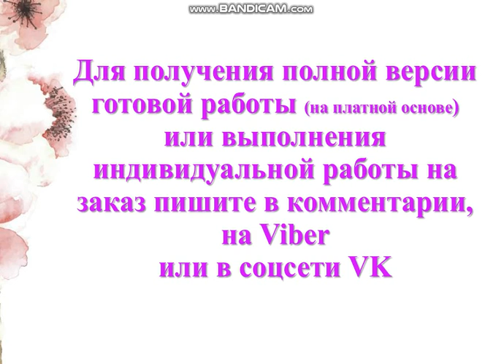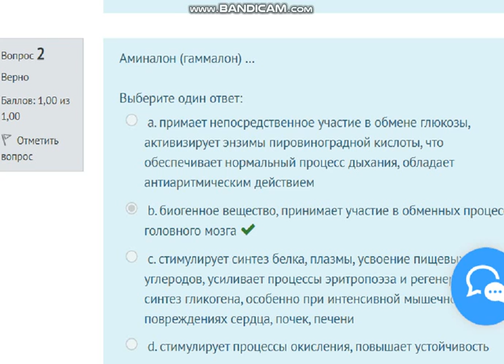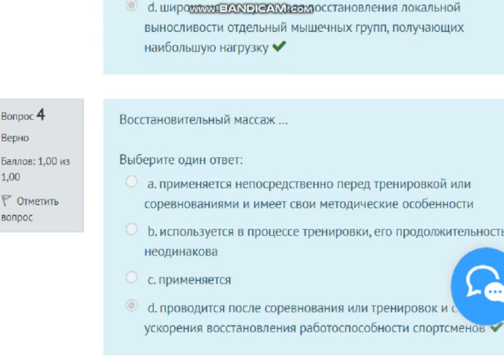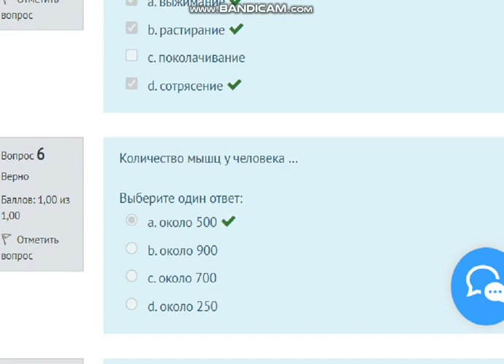Тест к Разделу 6. Восстановительные и реабилитационные мероприятия после физических нагрузок (НСПК)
Физическая культура СОО (2 семестр)
Баллы 15,00/15,00

Вопрос 1
Адаптогены - это …
Выберите один ответ:
a. результат полноценного использования физической культуры
b. сильнейший яд, вредно действует на все органы и в первую очередь на ЦНС
c. естественные вещества растительного происхождения, ускоряющие приспособление организма к новым условиям жизнедеятельности
d. лечебная реабилитационная физическая культура

Вопрос 2
Аминалон (гаммалон) …
Выберите один ответ:
a. примает непосредственное участие в обмене глюкозы, активизирует энзимы пировиноградной кислоты, что обеспечивает нормальный процесс дыхания, обладает антиаритмическим действием
b. биогенное вещество, принимает участие в обменных процессах головного мозга
c. стимулирует синтез белка, плазмы, усвоение пищевых углеродов, усиливает процессы эритропоэза и регенерации, синтез гликогена, особенно при интенсивной мышечной работе, повреждениях сердца, почек, печени
d. стимулирует процессы окисления, повышает устойчивость организма к гипоксии

Вопрос 3
Вибрационный массаж …
Выберите один ответ:
a. используется в процессе тренировки, его продолжительность неодинакова
b. проводится после соревнования или тренировок и служит для ускорения восстановления работоспособности спортсменов
c. оказывает общевосстановительное воздействие
d. широко используется для восстановления локальной выносливости отдельный мышечных групп, получающих наибольшую нагрузку

Вопрос 4
Восстановительный массаж …
Выберите один ответ:
a. применяется непосредственно перед тренировкой или соревнованиями и имеет свои методические особенности
b. используется в процессе тренировки, его продолжительность неодинакова
c. применяется
d. проводится после соревнования или тренировок и служит для ускорения восстановления работоспособности спортсменов

Вопрос 5
К основным приемам ручного массажа относят (Отметьте несколько вариантов правильных ответов):
Выберите один или несколько ответов:
a. выжимание
b. растирание
c. поколачивание
d. сотрясение

Вопрос 6
Количество мышц у человека …
Выберите один ответ:
a. около 500
b. oколо 900
c. около 700
d. около 250

Вопрос 7
Лимонник китайский …
Выберите один ответ:
a. обладает общетонизирующим и стимулирующим свойством
b. применяют при нарушениях ритма сердца, синдроме перенапряжения миокарда
c. биогенное вещество, принимает участие в обменных процессах головного мозга
d. является коферментом В12

Вопрос 8
Медеотерапия …
Выберите один ответ:
a. усиливает обменные процессы, кровообращение, поэтому особенно эффективны при лечении травм
b. методика ручного воздействия, обеспечивающая постепенное (частичное или полное) безболезненное восстановление объема движения за счет устранения функционального блока или спазмотического укорочения мышцы при помощи повторных разнообразных ритмических приемов пассивного перемещения частей тела
c. в основе лежит рефлекторный механизм, основанный на раздражении кожных рецепторов образовавшимся вакуумом
d. обладает выраженным обезболивающим действием, ослбляет сосудосуживающее влияние адреналина, обладает противовоспалительным действием

Вопрос 9
Медико-биологические средства восстановления – это …
Выберите один ответ:
a. определяют оптимальное соотношение нагрузок и отдыха во все периоды подготовки спортсменов
b. средства восстановления, включающие психорегулирующую тренировку, упражнения для мышечного расслабления
c. средства восстановления, включающие приемы психотерапии и психогигиены
d. рациональное питание, витамины, белковые препараты и спортивные напитки, растительные и фармакологические препараты, адаптогены и препараты, влияющие на энергетические процессы, массаж, корригирующие упражнения, мануальная терапия, сауна, физио- и гидропроцедуры и т.п.

Вопрос 10
Метод статистических усилий в саморегуляции эмоционального состояния …

Вопрос 11
Мобилизация – это …
Выберите один ответ:
a. в основе лежит рефлекторный механизм, основанный на раздражении кожных рецепторов образовавшимся вакуумом
b. тепловое воздействия с использованием парной бани, ...
c. методика ручного воздействия, о.
d. действует на нервно-мышечный аппарат, предотвращая развитие утомления

Вопрос 12
Психофизиологические средства восстановления используют …
Выберите один ответ:
a. для стимулирования организма
b. для преодоления нервного утомления
c. для укрепления организма
d. для успокоения организма

Вопрос 13
Р.С.Деметр предложил использовать в подготовке спортсменов следующие методы саморегуляции эмоционального состояния

Вопрос 14
Точечный массаж …
Выберите один ответ:
a. методика ручного воздействия, обеспечивающая постепенное (частичное или полное) безболезненное ...
b. в основе лежит рефлекторный...
c. усиливает обменные процессы, к...
d. это механическое раздражение в м...

Вопрос 15
Ю.Г.Коджаспиров исхолдя из особенностей учебно-тренировочных занятий спортсменов, подразделил используемую в них музыку на